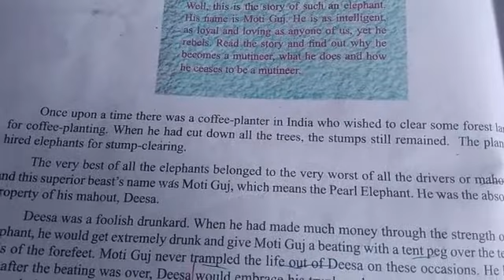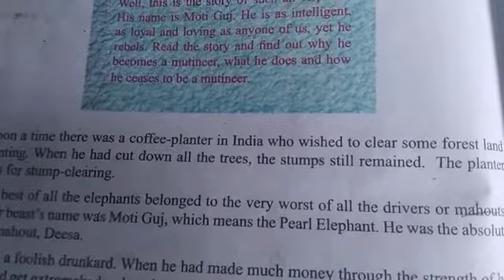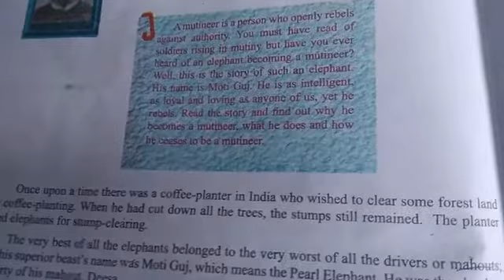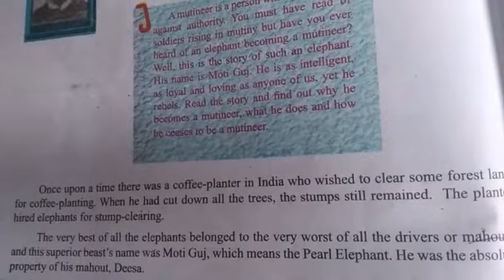Moti Guj Mutineer.... short story by Rudyard Joseph Kipling